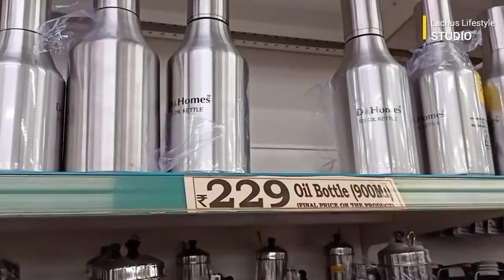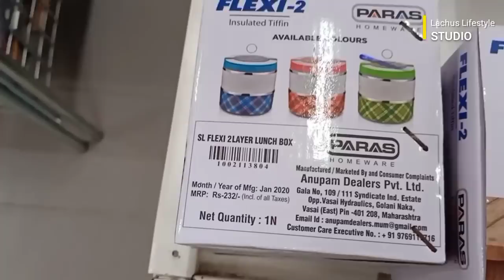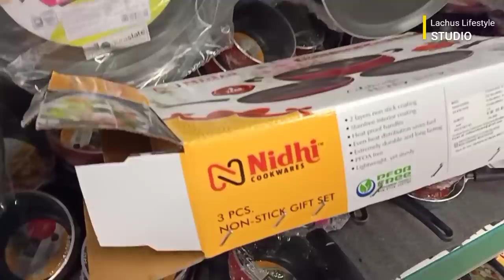Dmart Stainless Steel cookware Vessels | Lunch Box plate Non stick Pans | Dmart New Offers | D'mart